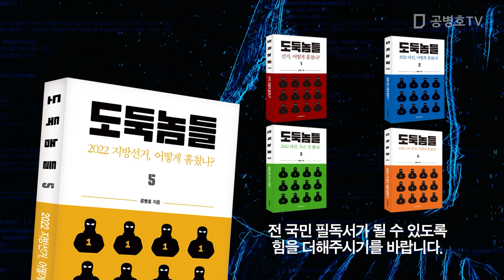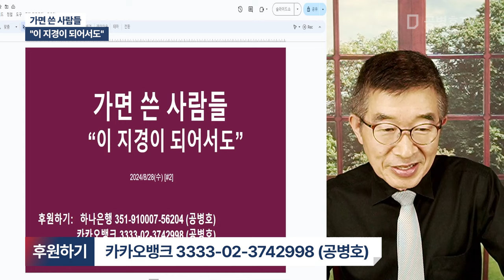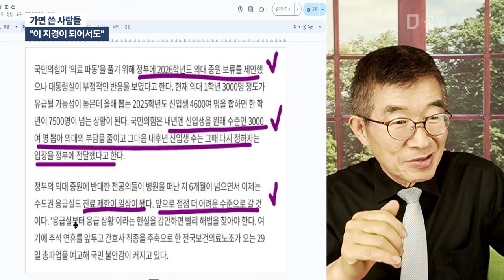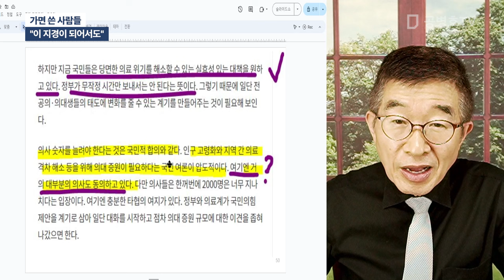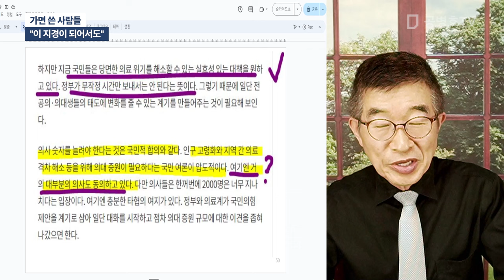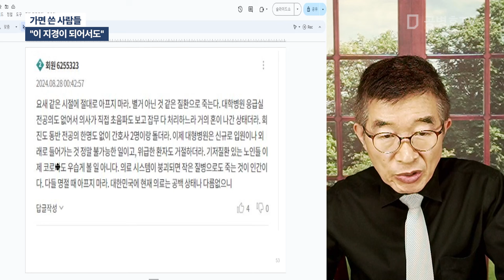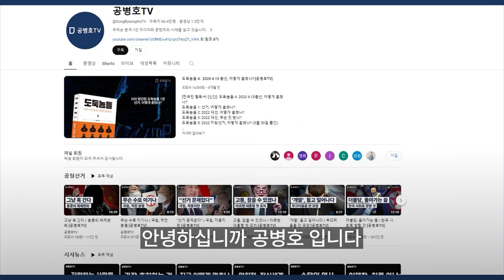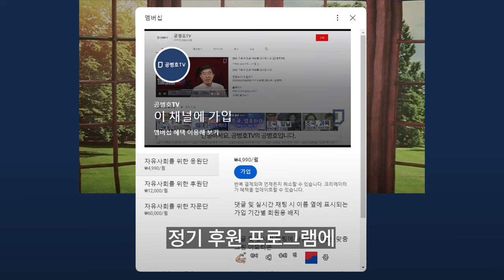가면 쓴 사람들" / 이 지경이 되어서도" / 침묵과 비겁함의 대가, 두고 두고 치루게 될 것 / 양식, 양심, 용기, 정의 등 모든 것이 소멸해 버린 사회 [공병호TV]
Bitcoin : 3MTW849AkP2ftLeSK2teZHMmzLu7Z83s9U